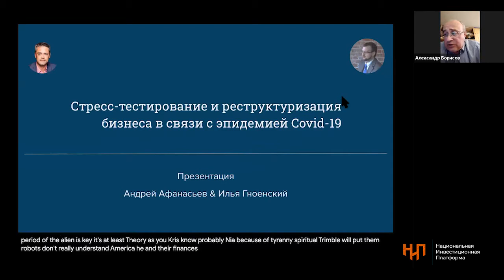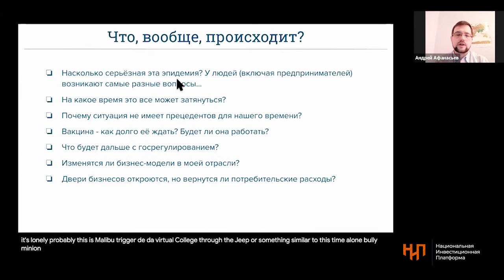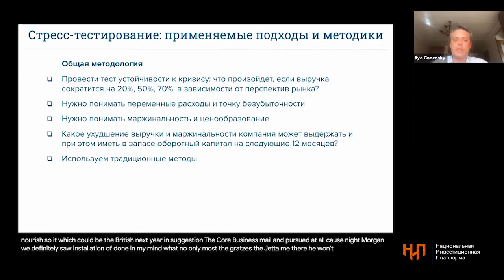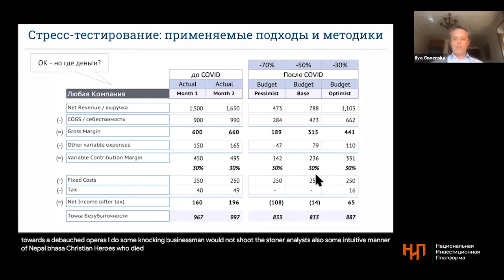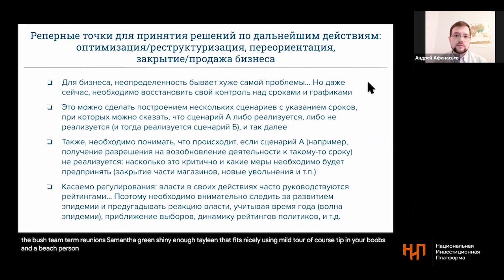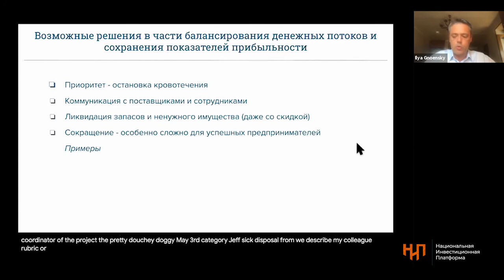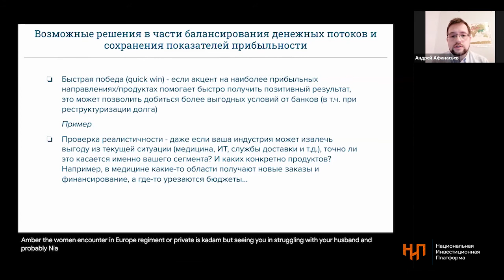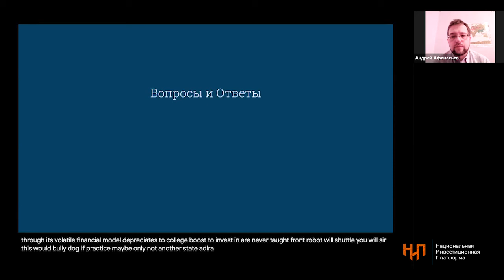Стресс-тестирование и реструктуризация бизнеса в связи с эпидемией Covid-19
- Испытываемые бизнесами из различных отраслей сложности, возникающие вопросы и неопределенность
- Стресс-тестирование: применяемые подходы и методики
- Ключевые показатели устойчивости, полезные метрики
- Реперные точки для принятия решений по дальнейшим действиям: оптимизация/реструктуризация, переориентация, закрытие/продажа бизнеса
- Возможные решения в части сокращения затрат и балансирования денежных потоков
- Альтернативные варианты бизнес-модели: возможные источники доходов и более эффективное использование имеющихся мощностей/помещений/персонала. Примеры с учетом отраслевой специфики

Модератор:

Борисов Александр, член Совета директоров Национальной инвестиционной платформы (нип.рф)
Образование: высшее экономическое. Работал в органах государственной власти и местного самоуправления в Псковской области, с 2000 года – в Москве, в крупнейших российских компаниях – ГК «Видео Интернешнл», ФК «Уралсиб», ПАО «Омега», ПАО «Промсвязьбанк». Имеет богатый опыт разработки и реализации GR|PR-проектов, маркетинговых и коммуникационных стратегий. Специалист в сфере публичных коммуникаций, продвижения социальных и бизнес – проектов и программ. Имеет ведомственные и общественные награды и поощрения.

Спикеры:

И л ь я Г н о е н с к и й - Независимый специалист в области антикризисного управления и реструктуризации неприбыльных активов со знанием четырёх
языков и с 15-летним опытом работы в США в роли главного финансового директора (СFO), директора по реструктуризации (CRO), консультанта по управленческой стратегии, советника по слияниям и поглощениям, и аудитора.
А н д р е й А ф а н а с ь е в — возглавляет консалтинговую практику, фокусирующуюся на обслуживании клиентов из Азиатско-Тихоокеанского
региона в России и других странах. Команда Андрея проводит ТЭО проектов, занимается оценкой эффективности и повышением эффективности активов для инвесторов, банков и госструктур в различных отраслях, включая нефтегазохимический комплекс, медицину, сельское хозяйство и пищевую отрасль, ИТ и др. В проектах также прорабатываются вопросы стратегии, бизнес-модели и отраслевого бенчмаркинга. В общей сложности, Андрей имеет более чем 20-летний опыт работы в инвестбанкинге и консалтинге.
Андрей родился и вырос в США, и затем получил диплом востоковеда-экономиста в МГУ им. М.В. Ломоносова, проходил стажировку
в Тайваньском государственном педагогическом университете.